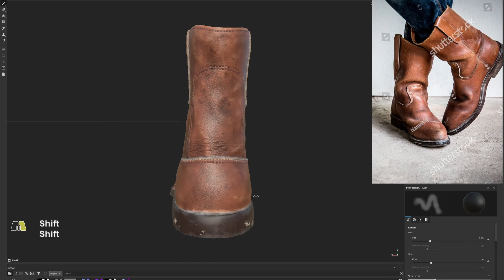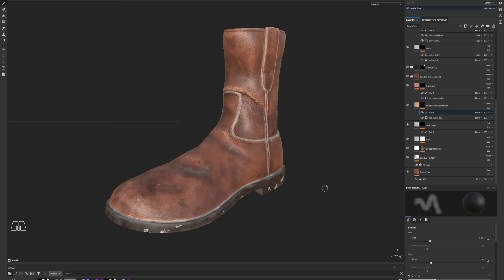[Texturing/Shading] Review of Boots Textures in Substance Painter, 리얼타임 부츠 리뷰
This is a review of boots textures. I used Substance Painter.
Tutorial will be available soon.